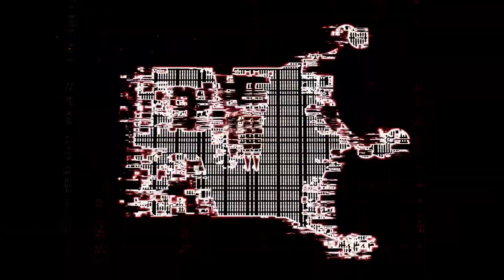NinoTarintino - Adderall (official video)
Shot by royal visions ent

Dir by the family

Follow me for more on all
Social media’s @NinoTarintino !!